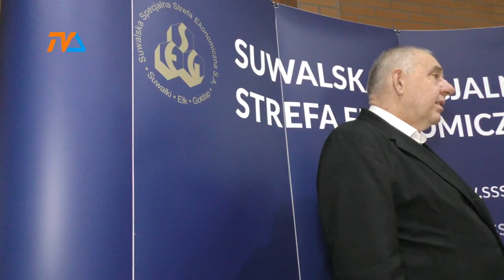Zmiany w strefie |TVSUWAŁKI